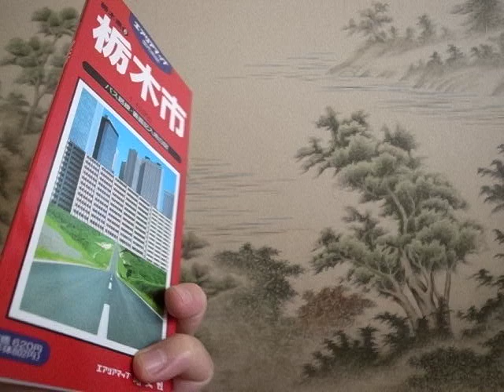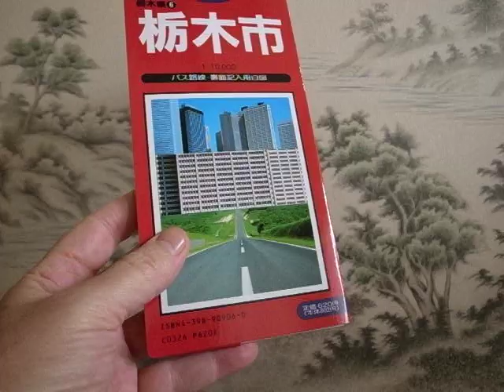EV-18 Paper Map Navigation 181008